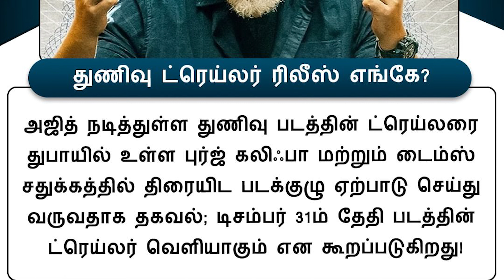Thunivu Movie Review | படத்தை பார்த்து மிரண்டுபோன நபர்கள்